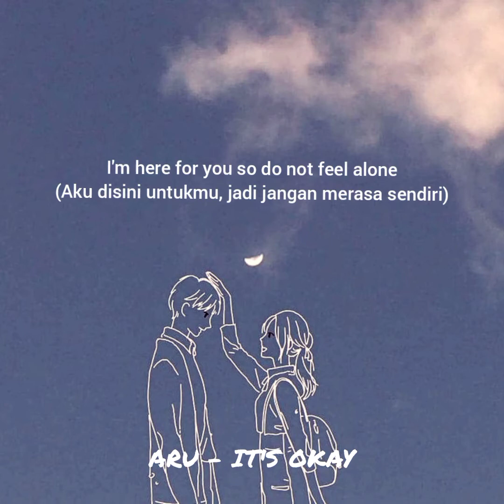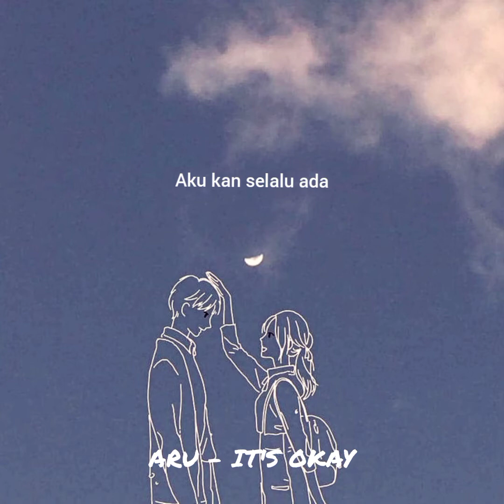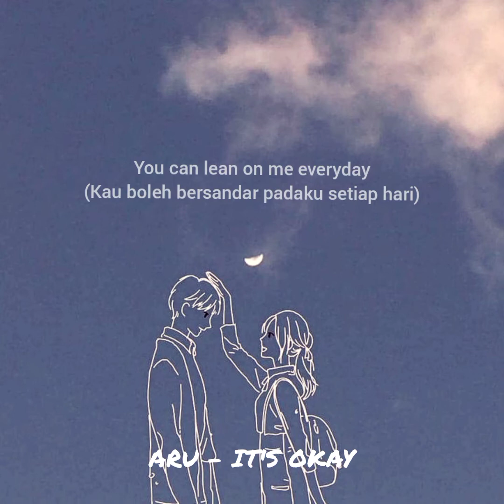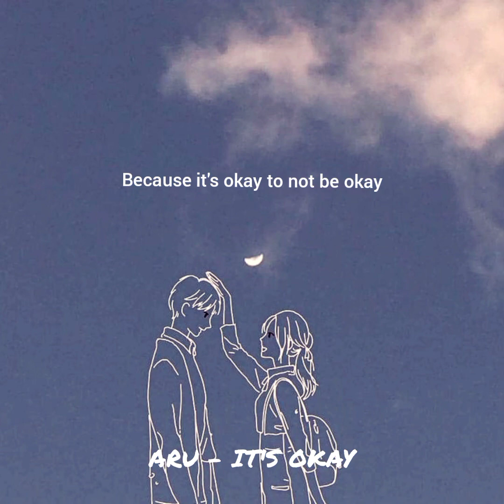ARU - IT'S OKAY Official Lyrics Video